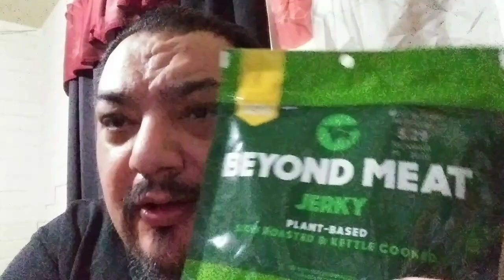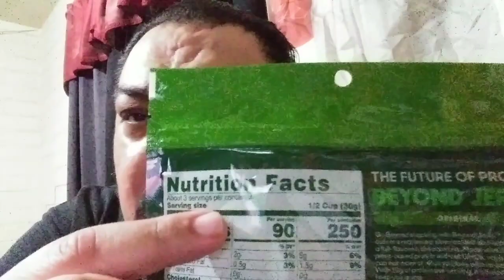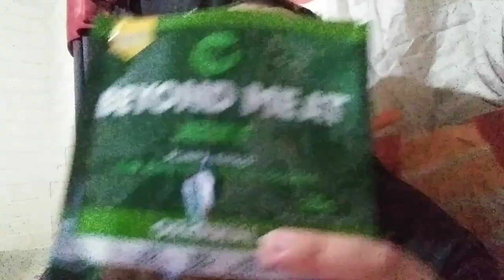🌱 Plant base jerky🤔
trying plant base jerky. this is pretty good stuff